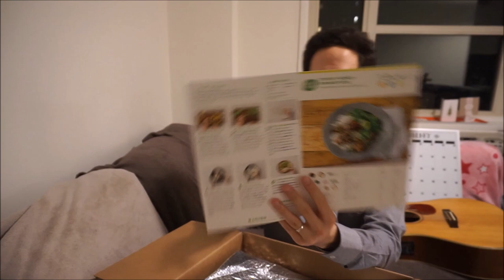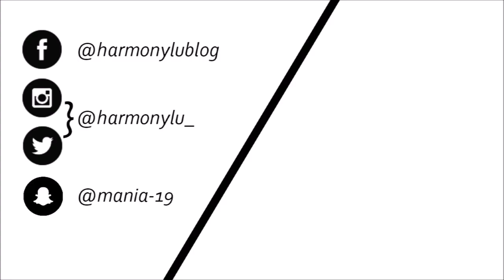LES AVENTURES DE MOMO DANS LES LAVERIES NEW YORKAISES ! 😱 | Harmony Lu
Je crois que j'ai été maudite par le dieu des machines à laver...

BONS PLANS !

WOMENSMARCH à New York ! 😾✊